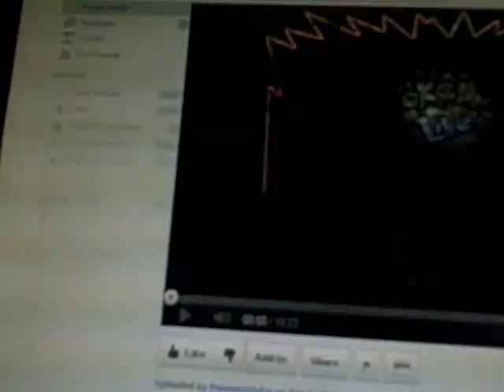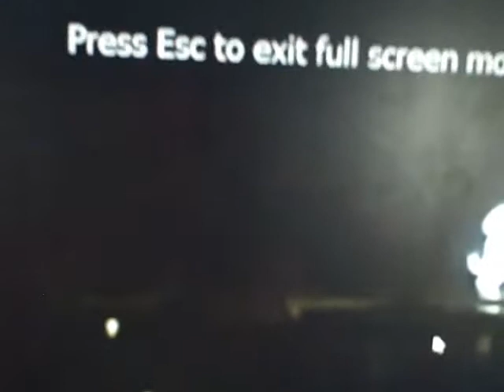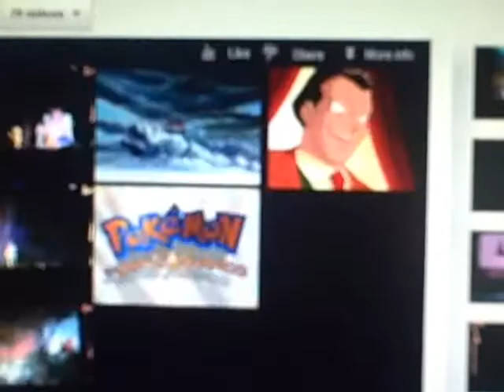Rant on Pokemon Live (Part 1)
Teen who Rants #10

This is my longest rant, and probably video too. Shown in two parts. This is me commentating on a Horrible musical called "Pokemon Live!". It's probably the most embarassing thing in Pokemon History.